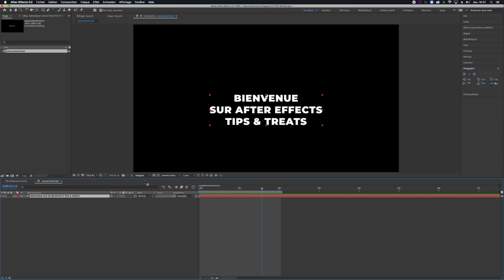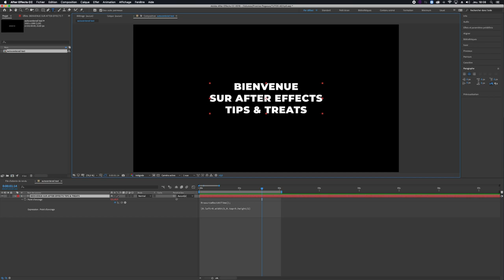After Effects Tip 1 - centrer automatiqement le point d'ancrage d'un texte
Un mini-tuto pour garder son texte toujours bien centré dans Adobe After Effects.

Expression à coller dans le point d'ancrage du texte :
R=sourceRectAtTime();
[R.left+R.width/2,R.top+R.height/2]